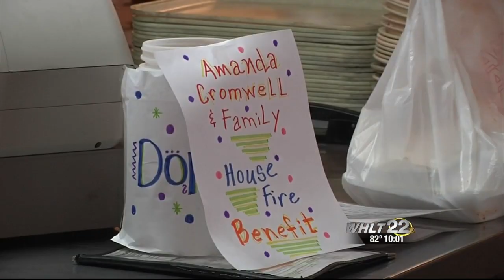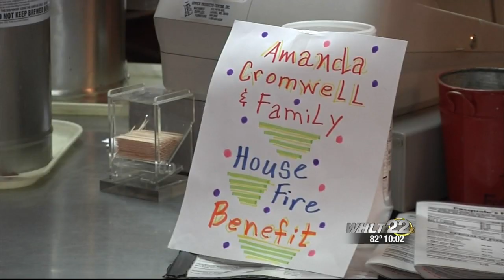Friends create GoFundMe page for family that lost everything in fire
After Sunday's fire, they lost everything. Friends of the couple say their strength through this hard time has made them an inspiration.